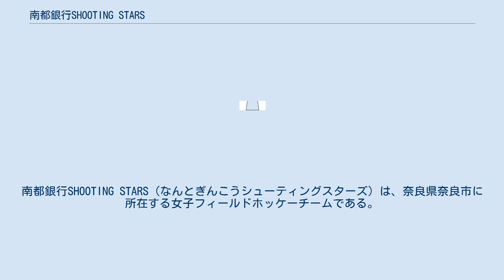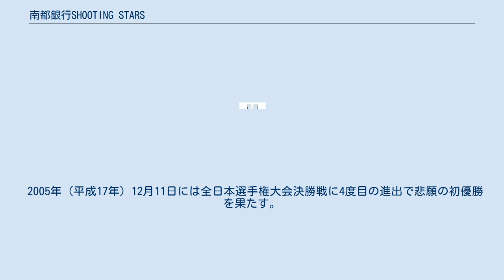南都銀行SHOOTING STARS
南都銀行SHOOTING STARS（なんとぎんこうシューティングスターズ）は、奈良県奈良市に所在する女子フィールドホッケーチームである。
南都銀行を母体とする実業団チームとして、選手は銀行員とアスリートを両立している。
 南都銀行ホッケー部の創部は1982年（昭和57年）、地元奈良県で開催される2年後のわかくさ国体に向け部員3名でスタートした。
1984年（昭和59年）より単独チームを編成し活動、同年のわかくさ国体ホッケー競技に選手5名を派遣、同じ奈良県内の強豪天理大学ホッケー部との混成チームとなる奈良選抜チームが国体初優勝を果たした。
 全日本実業団選手権大会は1992年（平成4年）初優勝。
全日本社会人選手権大会は1996年（平成8年）初優勝。
1997年（平成9年）にはこの年から始まった女子ホッケー日本リーグに加入し第3位となる。
また西日本6人制大会でも1998年（平成10年）の初優勝以降5回の優勝。
 2005年（平成17年）12月11日には全日本選手権大会決勝戦に4度目の進出で悲願の初優勝を果たす。
創部30周年を機に2013年（平成25年）からチーム名を「南都銀行SHOOTING STARS」とした。